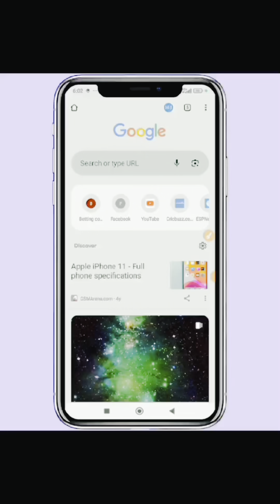আমরা ঈদ এর সহজ আর ফাঁকিবাজ একটা রেসেপি 🤭🥹। ঈদ মোবারক ❤️।Narshingdi r afaaaaa